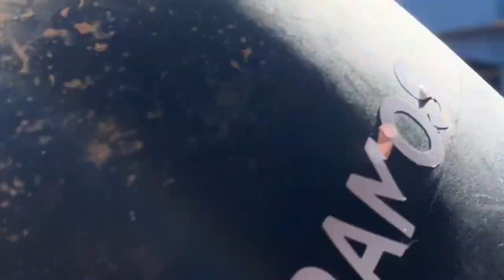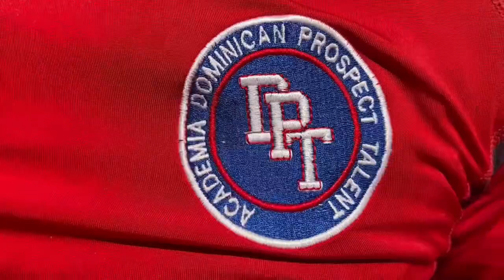Arcadia University Baseball in the Dominican Republic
Unforgettable adventures, big league competition, international community service & cross-cultural connection.